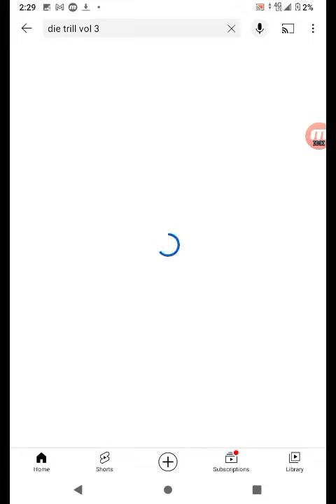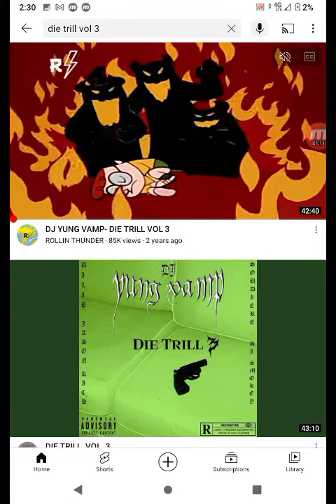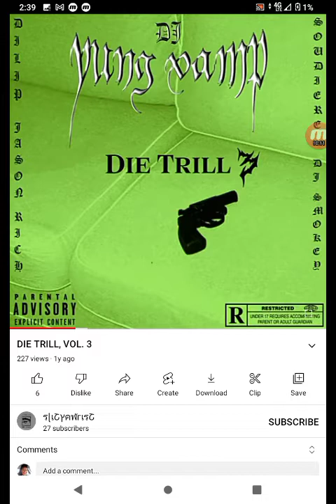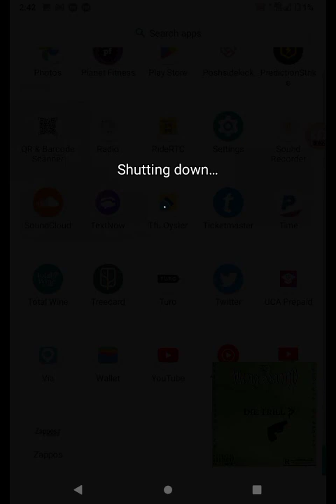Merry Christmas!! 1/2